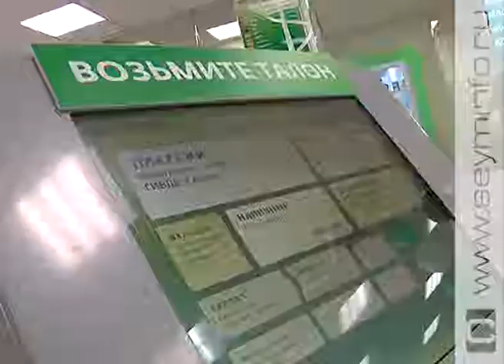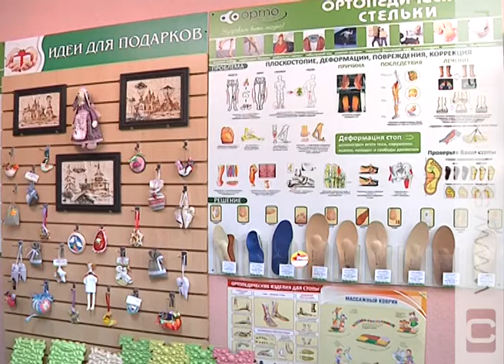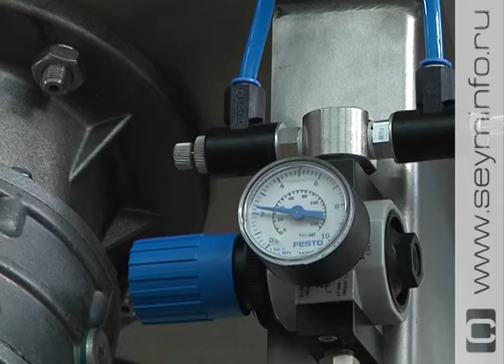«Наш репортаж» Сбербанк